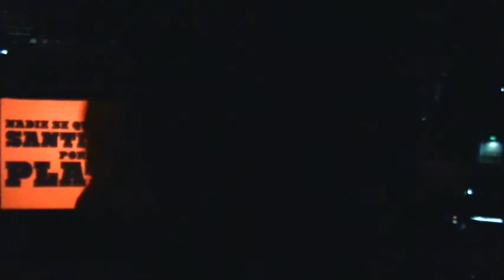TMDG - 10 años - filete 2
Estos chilenos se definen como "un estudio de diseño de primer nivel. Ponemos toda nuestra creatividad al servicio de los proyectos que abordamos, asegurando que la calidad del servicio se mantenga durante toda la cadena de valor, potenciando el trabajo en equipo al interior del estudio y con nuestros clientes y proveedores, enfrentando los desafíos con transparencia y buscando resultados efectivos".